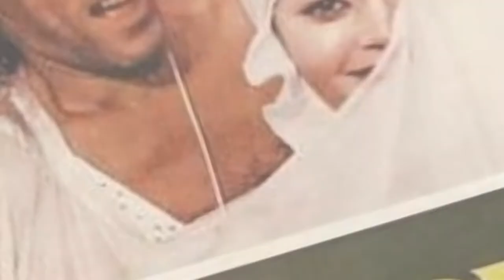NORMAL anormal N 3 X- sabater Un puto poeta (DOCUMENTAL - SERIE)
VIDEO POLIPOESIAS
normal anormal 1991
videocápsula. n3- dela serie documental UN PUTOPOETA
XAVIER SABATER y otros pioneros de la contracultura.- Barcelona
2019  GONZALO Marcuzzi          DMX